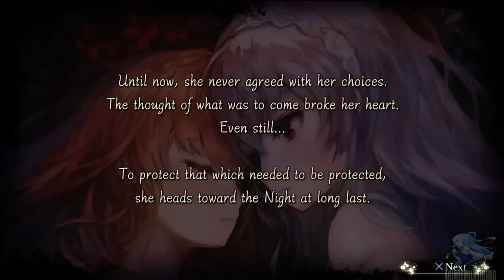Nights of Azure - Walkthrough Gameplay Part 28 - Chapter 7 - (PS3, PS4)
Nights of Azure Walkthrough Part  gameplay walkthrough playthrough PS4 PS3 PSVITA よるのないくに Yoru no Nai Kun Chapter 1

Story
Save the world or the life of one girl... I decide my destiny!

The world was once ruled by the Nightｌord. In that world lived a Saint, destined to become a sacrifice to the Nightｌord, and a Holy Knight, with the power to use Servans.
The meeting of the girls changed the fate of the world.

Take your Servans and fight accross 'The Land Without Night' for the one you love!